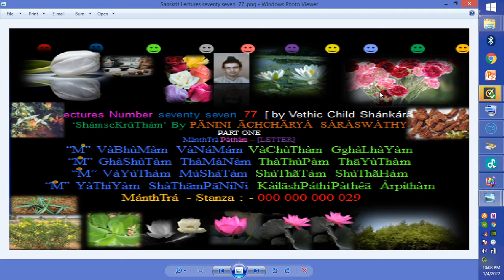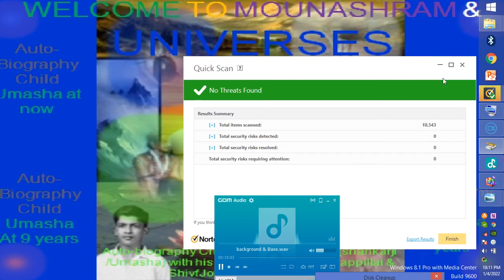Sanskrit 000032 ChackKaRaa Poornam By PÃNINI ÃCHCHÃRYÀ SÀRÀSWÀTHI2022 01 04 22 01 46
Sanskrit 000032  ChackKaRaa Poornam PÃNINI ÃCHCHÃRYÀ SÀRÀSWÀTH I  -[contents of trillions of trillions Stanzas] commentated and simultaneously translated into English  by Vethic Child Shánkárã